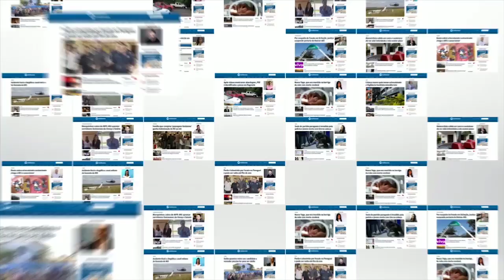Operação da PF contra tráfico de drogas cumpre mandados em 2 cidades de MS